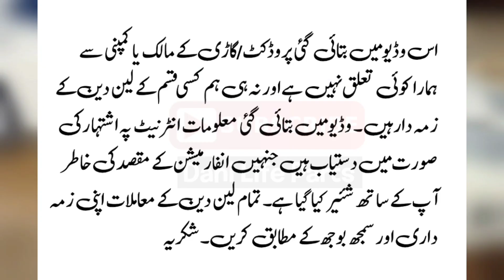Toyota Corolla XLI 2006 Review And Price Details | Used XLI | Dani Life Parts